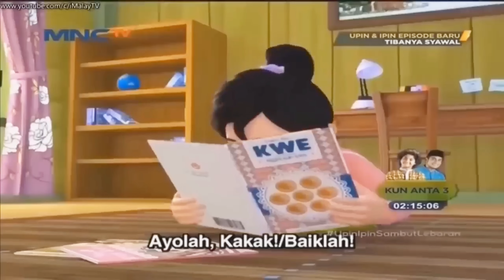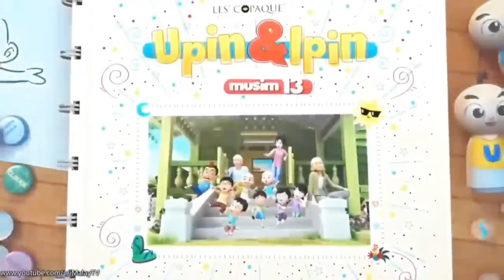Spesial Film Kartun Upin & Ipin - Tibanya Syawal & Oppa Merajuk